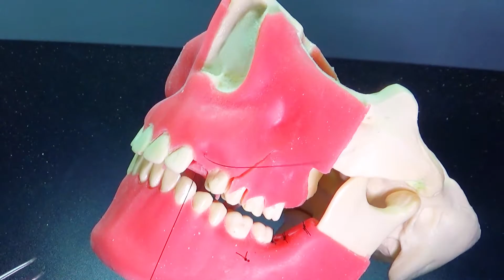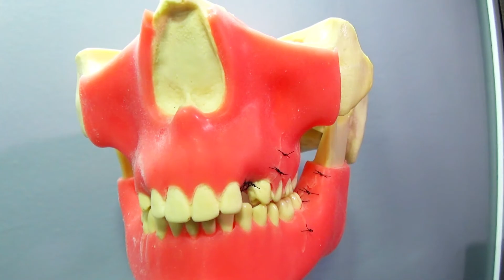Remoção CANINO Incluso (((( SEM SANGUE ))))